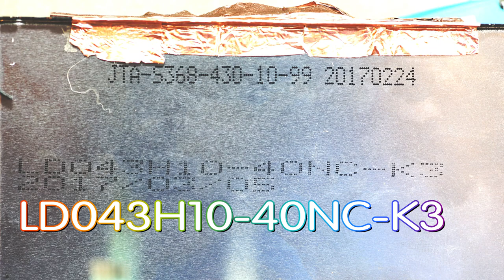🔎 Elgato Stream Deck aufgeschraubt 🔨 Opening/Teardown der Streamer-Hardware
In diesem Video lösche ich die Gerüchte aus, ob im Stream Deck ein oder doch 15 Displays verbaut wurden.
Natürlich erkläre ich euch auch, was sich sonst für Bauteile auf der Platine befinden!

☑ Elgato Stream Deck

☑ Display: LD043H10-40NC-K3 4,3" 480x272 Pixel
☑ Prozessor: 400MHZ ATSAM9G45
☑ SDRAM: 512MBit winbond W9751G6KB5I
☑ Flash: 1GBit winbond W29N01GVSIAA
☑ 3,3V LDO: TLV1117-33
☑ Adjustable LDO: TJ4203GSF5-ADJ (2x)
☑ Stepper für LED Backlight: AME5142